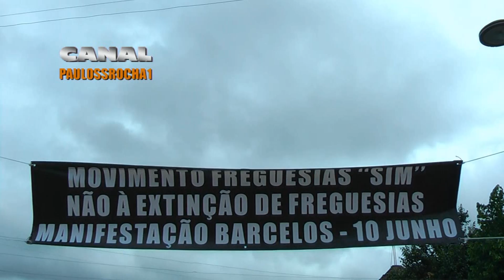HD INTERVENÇÃO DOS DIRIGENTES DA MANIFESTAÇÃO FREGUESIAS SIM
HD , INTERVENÇÃO , DIRIGENTES , MANIFESTAÇÃO FREGUESIAS SIM , Movimento Freguesias sim , Barcelos , Braga , Portugal , PAULO ROCHA , PAULOSSROCHA1 , PAULOSSROCHA